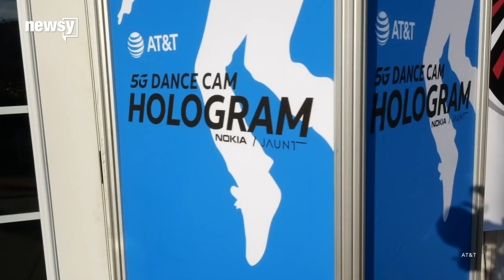AT&T launches 5G network in 12 cities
For the first time, telecommunications giant AT&T launched it's 5G network.